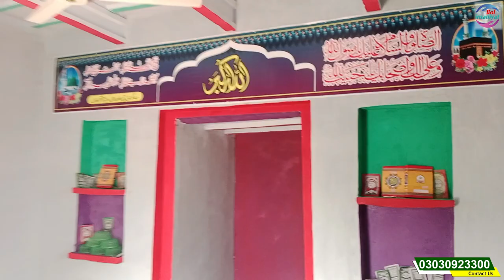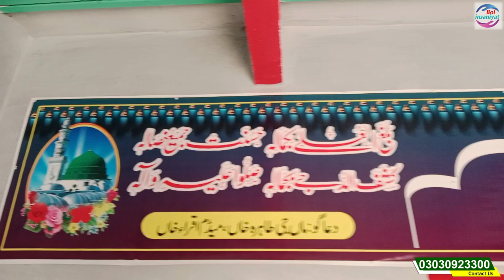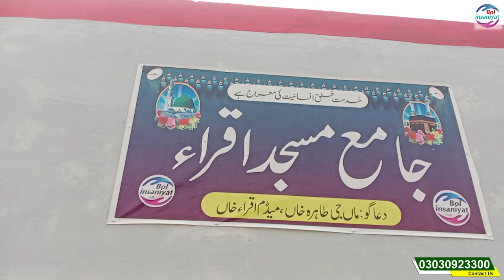Masjid Iqra iftitah | مسجد کا شاندار افتتاح